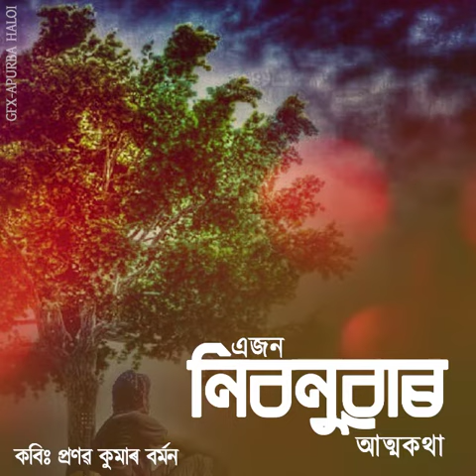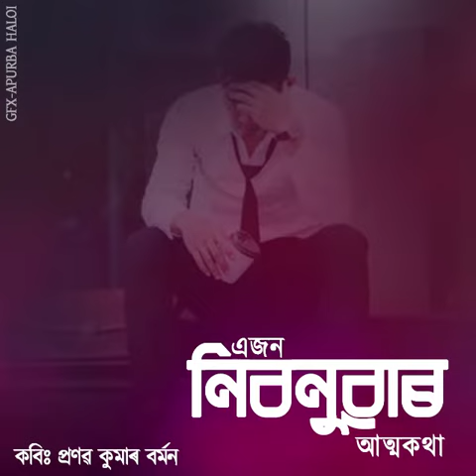এজন নিবনুৱাৰ আত্মকথা a poem by pranab Kumar barman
Recitation Pranab Kumar Barman